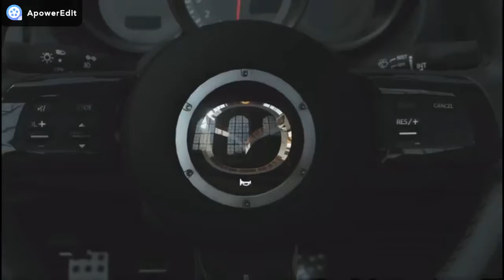PLAYING FORZA MOTORSPORT 5